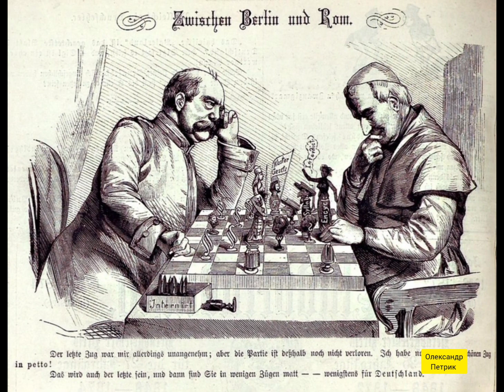Отто фон Бісмарк — «залізний канцлер» Німецької імперії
Отто фон Бісмарк (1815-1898) — німецький державний і політичний діяч, дипломат. Походив з дворянської родини. Закінчив Берлінський університет. У 1847 році був обраний депутатом до прусського ландтагу. Під час революції 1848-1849 років активно виступав за придушення революції. Із 1851 по 1859 рік — посол Пруссії у Франкфуртському парламенті, у 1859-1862 роках — посол Пруссії у Росії, у 1862 році — посол Пруссії у Франції. У 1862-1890 роках — міністр-президент Пруссії, у 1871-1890 роках — канцлер Німецької імперії. Відіграв вирішальну роль в об'єднанні Німеччини та створенні Німецької імперії.
00:00 Дитинство та молодість
01:52 Початок політичної кар'єри
02:29 Посол у Франкфурті
03:18 Посол у Росії
04:36 Посол у Франції
04:54 Міністр-президент Пруссії
05:45 Війни з Данією та Австрією
07:37 Франко-прусська війна
09:12 Прогошення Німецької імперії
09:39 Внутрішня політика Бісмарка
10:34 Зовнішня політика Бісмарка
11:24 Відставка Бісмарка
11:50 Підсумки